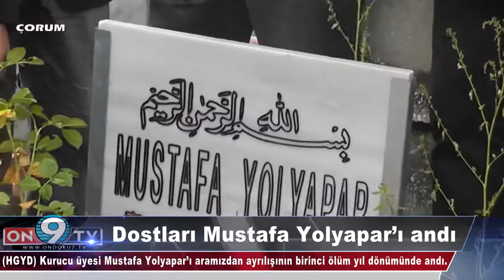HGYD Mustafa Yolyapar'ı Mezarı Başında Andı